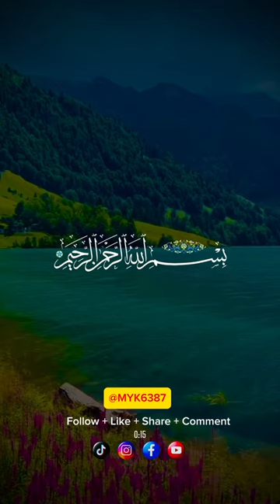Quran | Quran Recitation | ALLAH | Surah | shorts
Blox Fruits
MrBeast
Gametoons
Alltime
Chess YouTube
Cocomelon
LankyBox
Phonk
Ice Spice
TikTok Compilation
Sam Sulek
YouTube Shorts
PBD Podcast
LoFi Music
VTubers
Ms. Rachel
jacksepticeye
memes
4k
gothamchess
newjeans
news
c
espn
lofi girl
doja cat
reaction
my mix
nfl
куплинов
squeezie
jaby koay

"Music videos "  "Funny cat videos"  "How-to tutorials" "Movie trailers" "Product reviews" "Gaming walkrhroughts" "cooking recipes" "travel vlogs" "exercise routines" "DIY crafts"
Colors TV @colorstv
ARY Digital HD @ARYDigitalasia
HAR PAL GEO @HarPalGeoOfficial
HUM TV @HUMTV
tabii Urdu @tabii.urdu
Salman Noman @salmannomanofficial
Spider VAMBI @spider_vambi
Geo News @geonews
BROTHERS VLOG @itsbrothersvlog
ARY News @ArynewsTvofficial
Heera Gold @HeeraGoldOfficial
Hi-Tech Islamic Naat @HiTechIslamic
Entertainment with Musa @MUSATANVEER
Ak Ultra @ak_ultra
AJ Official @AJ.Official
SAMAA TV @Samaatv
Islamic Teacher Official @IslamicTeacherOfficial786
RG Entertainment @RGEntertainmentIndia
UrduPoint.com @UrduPointNetwork
Peep Peep @PeepPeep
Tariq Jamil @tariqjamilofficial
24 News HD @24NewsHD
BOL News @BOLNewsofficial
Daily Recitation TV HD @DailyRecitationTVHD
Dunya News @DunyanewsOfficial
Artistomg @artistomg
Mehrban Ali @MehrbanAliShamsi
Talk Shows Central @TalkShowsCentral
Ducky Bhai @DuckyBhai
Kch Multimedia Naat @KchMultimediaNaat
Ijaz Ansari Food Secrets @IjazAnsariFoodSecrets
Studio5 @Studio5naats
ISPR Official @ISPR
Nadeem Sarwar @SyedNadeemSarwar
BOL Network @BOLNetworkOfficial
A Plus Entertainment @aplusentertainmenttv
Oriental Star Agencies Ltd @OrientalStarAgencies
Haider Tv @HaiderTvOfficial
Ruby Ka Kitchen @RubyKaKitchen
Safa Islamic @safaislamic
Arshad Reels @fikreakhrat865
Pakistan Cricket  @pakistancricket
Hafiz Tahir Qadri @HafizTahirQadri
Super Toons TV @SuperToonsTV
92 News HD @92newshdTv
Ospen4iki @Ospen4iki
Shehr Main Dihat @shehrmaindihat
Top Pakistani Dramas @TopPakistaniDramas
Pakistan Super League @PakistanSuperLeagueOfficial